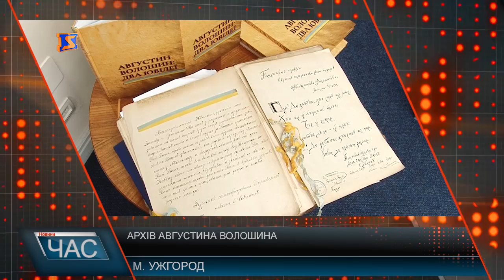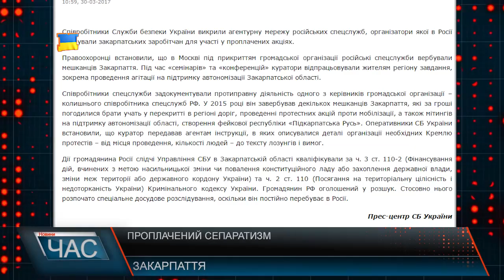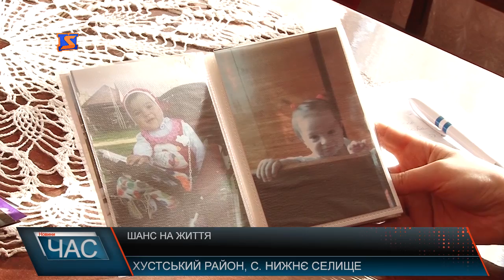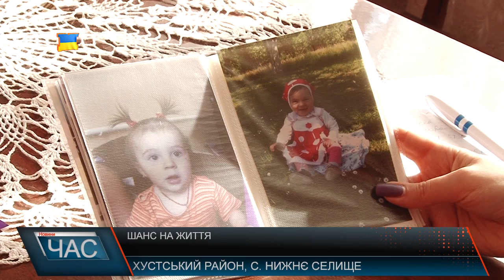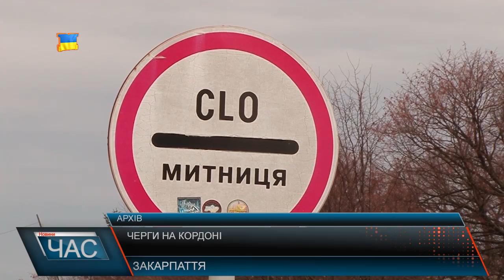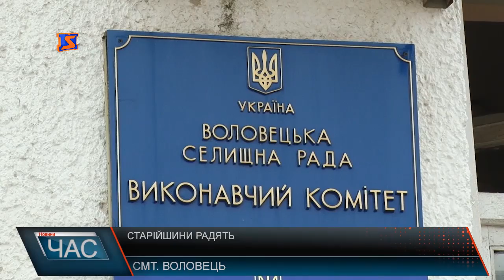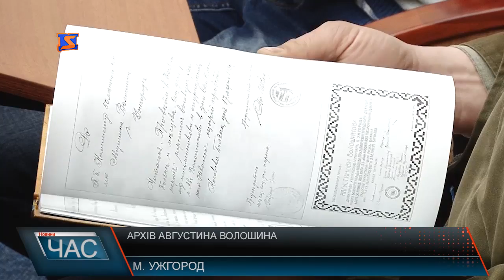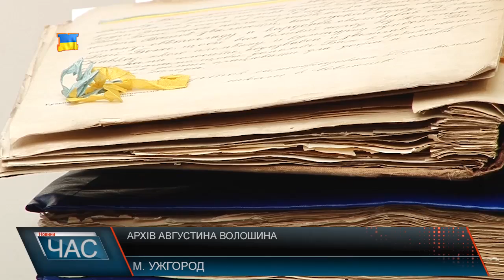М-Студіо Hовини Закарпаття за 30 березня 2017 року